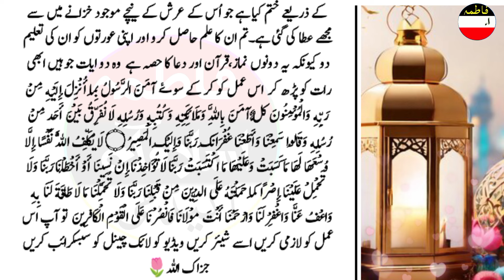Allah ka wada hai/ quran ki yah ayat padh kar Jo dua mangoge milega/ dua ki qabuliyat ka wazifa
4 ghar main dolat lane wali duaein/rizq ki 4 duaein /dolat  aur rizq ka powerful wazifa

1 Haddi per Bismillah ka amal/ Dolat ka wazifa/ wazifa for increase money / Fatima Islamic Academy
 your searches👇

PeerIqbalQureshi ubqari# IslamtubeUrdu# Muhammadzamin# Quranicpulse# AllahHuSamad#qariMuhammadIlyas#Islamicteacherofficial#Arzoo#Talaash# FatimaIslamicAcademy

@PeerIqbalQureshi @ubqari@ IslamtubeUrdu@ Muhammadzamin@ Quranicpulse@ AllahHuSamad@qariMuhammadIlyas@Islamicteacherofficial@Arzoo@Talaash@ Peer wazaif Shah@ Ibrahim Shah@ Islamic sacche vakyat@ mauj masti TV@ risala wazaif@ FatimaIslamicAcademy